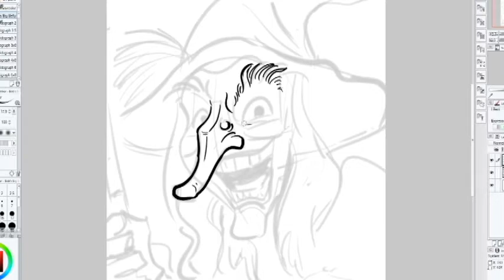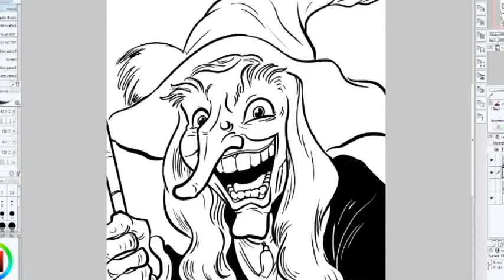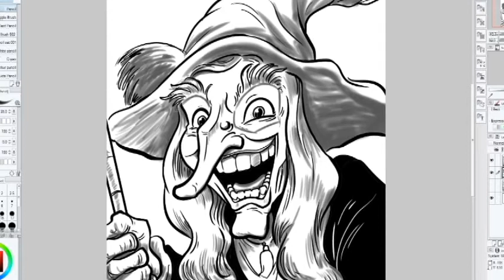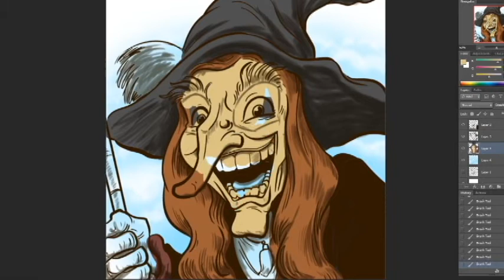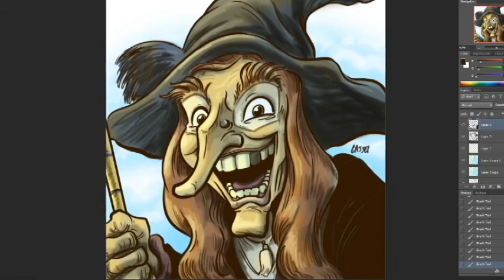Dada Hyena's Creature Show: Let's Draw Witchiepoo!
Today we remember the delightful Billie Hayes and the frightful Witchiepoo from the crazy and colorful world of Sid & Marty Krofft's "H.R. Pufntstuf".

The opening music is "Zap the World" by Charles Fox and Norman Gimbel, sung by Billie Hayes for the film 'Pufnstuf'.